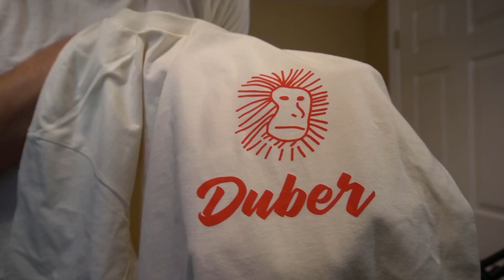Your CLASSIC 4v4 Action with RODELEROS!! | Age of Empires III: Definitive Edition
Here is a classic 4v4 battle with Spain and their Rodeleros! I'm really loving Spain in DE, much stronger and a very enjoyable civ!